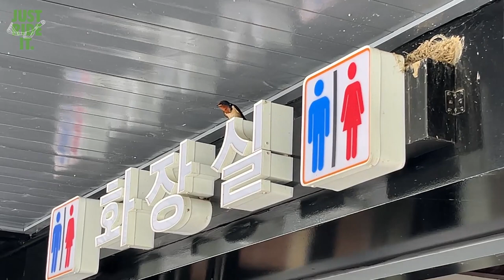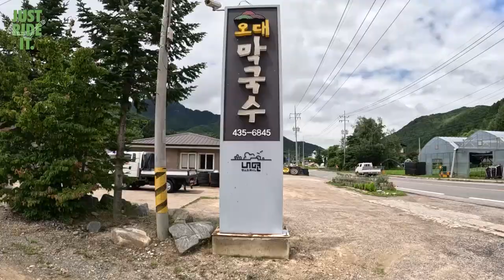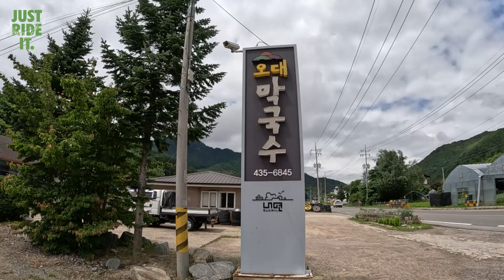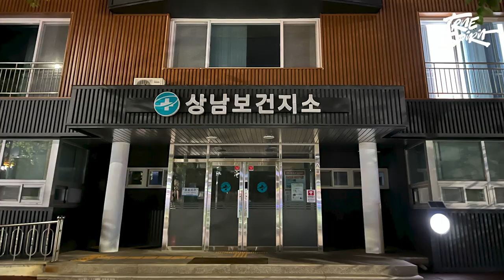[CC] 바이크로 한계령 구름 사이를 뚫다! 봄-여름-가을과 장마철을 다 겪은 1박 2일의 기록 | 구룡령 맛집 오대막국수 | 인제 숙소 인제라이딩센터 | 코스 정보 포함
역시 장거리 라이딩은 평일이 진리!

구룡령과 한계령 등 내설악, 외설악 코스들을 돌며 여러 계절을 하루만에 겪었네요. 젖었다 말랐다 더웠다 시원했다, 아주 난리였지만 즐거웠습니다. 다녀오니 바이크는 어드벤처 계열의 외관을 하고 있네요. 며칠 방치했다가 깨끗하게 닦고 루브칠 해두었습니다.

뜨거운 여름이 와버렸ㅇㅓ요! 미리 타두길 잘했습니다. 더운 여름동안 건강 유의하세요.

[홍천 맛집 | 인제 맛집 | 구룡령 맛집 _ 오대막국수]
홍천군 내면 창촌리 1210-5 (아아아...! 자꾸 생각나!)

[인제라이딩센터 홈페이지에 없는 정보 (7월 초 기준)]
-타올과 드라이기, 샴푸, 컨디셔너, 바디클렌저는 구비되어 있습니다
-칫솔과 면도기 등 일회용품은 제공하지 않습니다
-홈페이지에 나와있는 자전거 세척장은 환경 문제로 인해 사용할수 없습니다
-전자레인지는 1층 지역 특산물 매장 안에 비치되어 있는데, 매장이 문 닫은 시간대에 사용할 수 없어서 공용 공간으로 꺼내놓으시길 요청드렸습니다
-상기 정보는 이용자들 편의를 위해 홈페이지에 게시해두시면 좋겠다고 조언 드리고 나왔습니다.

[화면에 나온 주요 경로 정보]
Day1.
양만장-아홉사리로-오대막국수-구룡령-시다모커피 양양 (식사-커피 포함 4시간 30분. 203km)

동호해변 → SK엔크린 손양주유소 → 흘림5교 (한계령 정상 부근) → 인제라이딩센터 (휴식 포함 1시간 40분. 75km)

Day2.
인제라이딩센터(10시 전에 출발)-홍천 스카이주유소-레드83 (1시간 50분. 128km)